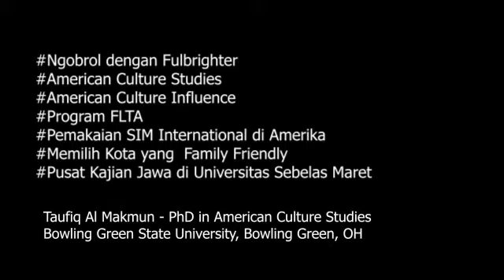Kota yang Family Friendly di Amerika| Pengalaman Fulbrighter _ Muhammad Taufiq Al Makmun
Saat-saat memutuskan untuk melanjutkan kuliah ke luar negri,  kadang membingungkan khususnya bagi yang sudah berkeluarga, sepertinya banyak sekali yang harus dipersiapkan dan dipertimbangkan. Beberapa waktu yang lalu teman saya Taufiq Almakmun, berbagi pengalaman ketika akan menentukan kota pilihan di Amerika, ternyata bukan hanya universitas yang menjadi pertimbangan, tetapi juga kotanya. Silahkan di tonton ya, semoga bermanfaat 🙂

Semoga bermanfaat buat yang membutuhkan informasi tersebut :)